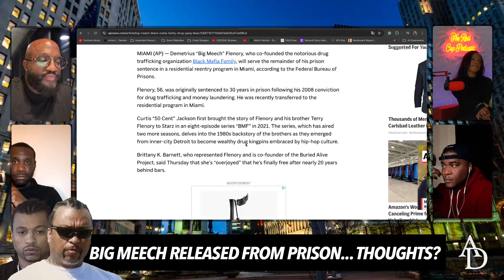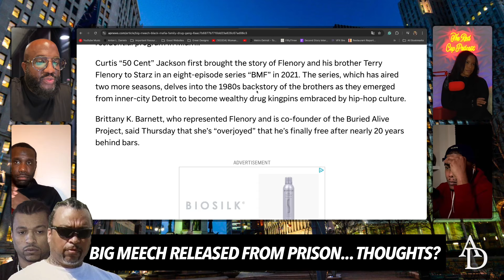"20 Years Later, He's In His 50s Now..." Big Meech Free From Prison, World Is Different Than Before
Mail:
Anton Daniels